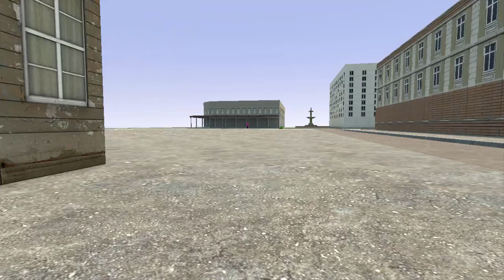[SM64 GMOD] Fishy Boopkins wants to appear in Carlos's videos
Well it seems there is a new character on my channel

Cast:
Carlos Carrillo (Carlos64)
Fishy Boopkins
BOB